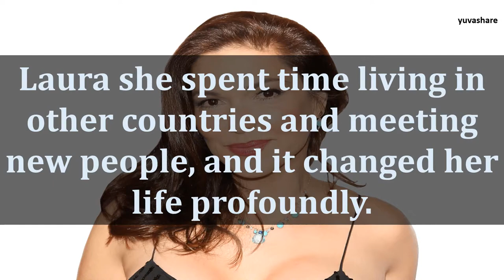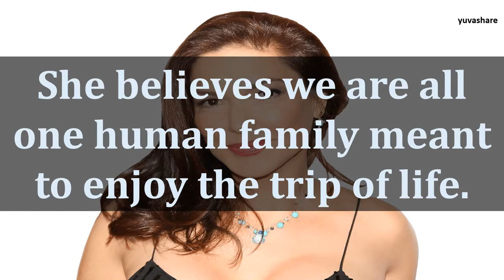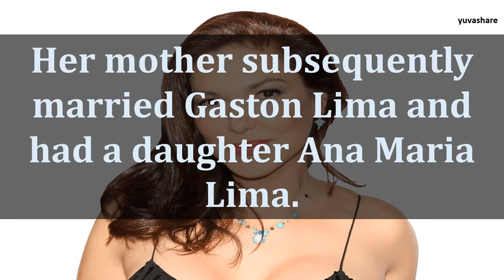BIOGRAPHY OF LAURA HARRING